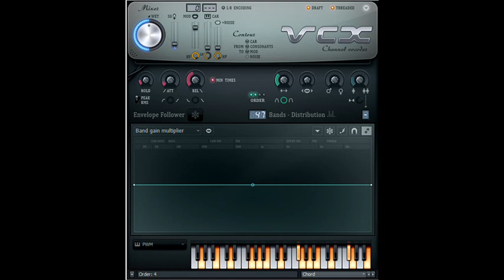How to Make Shinelavision Go Jorby 1.0 Chorded